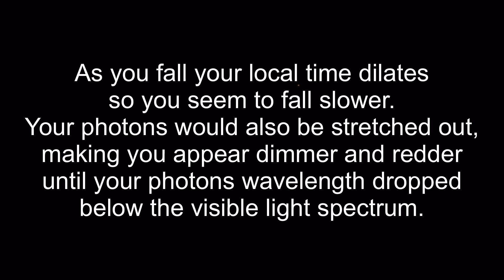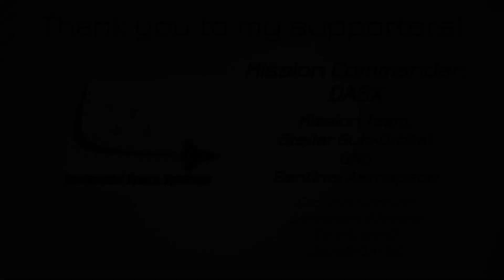Falling into a SUPERMASSIVE Black Hole! (Gargantua from Interstellar)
We see what would actually happen if you flew a rocket into a black hole. This simualtion was done with SimpleRockets 2 and is not 100% accurate, but it does give you an ide of what it would look like!